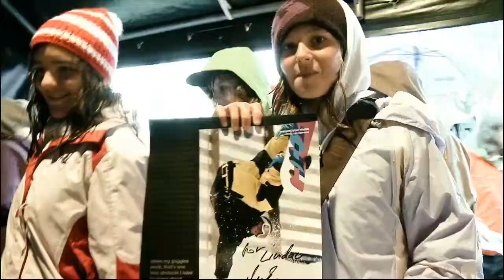Day in the Life of Marko Grilc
Marko Grilc is one of the nicest shreds around and at the same time a pretty tough rider to beat. He has accomplished many difficult tasks in recent times: He won the Air&Style;in Innsbruck, dominated the O'Neill Evolution in Davos, and first of all, he endured an entire day with our filmer Prendi during the freestyle.ch 2010 in Zurich. Our filmer stalked him while he was having his breakfast cereals, tried to relax in the riders' tent and even while dropping into the massive jump. Check out the result!